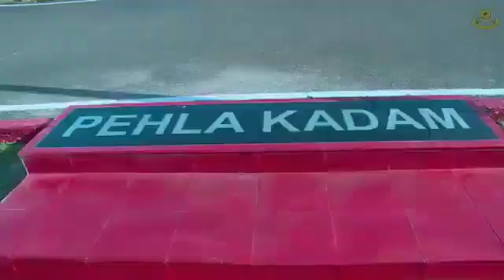upsc unacademy arpitchoudhary nda ncc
Video from Rajdeep Goala